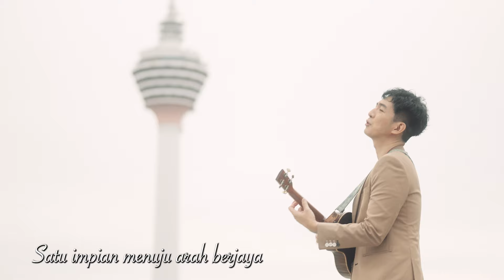Lagu Ukulele Malaysia - OPPA GAN(Official Merdeka Music Video)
[Official Lagu Ukulele Malaysia Music Video] by OPPA GAN
Lagu dan Lirik : OPPA GAN & Shanny Soh
Coordinator:
Genie Tan:   / genie_tjy